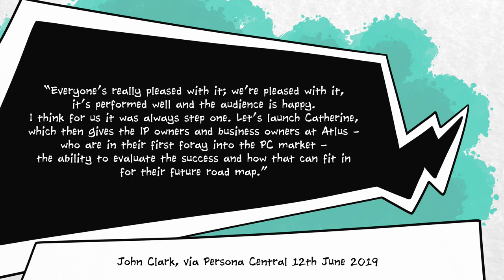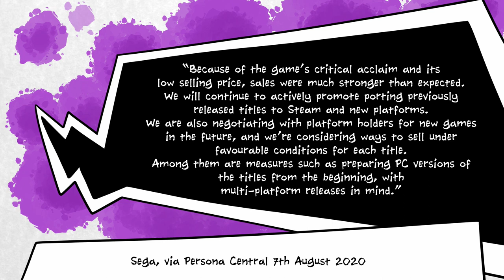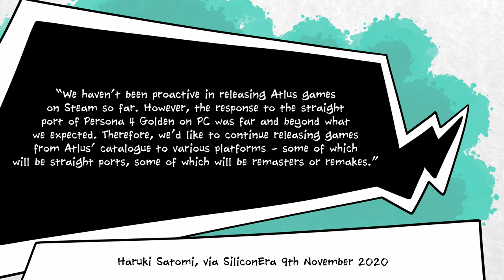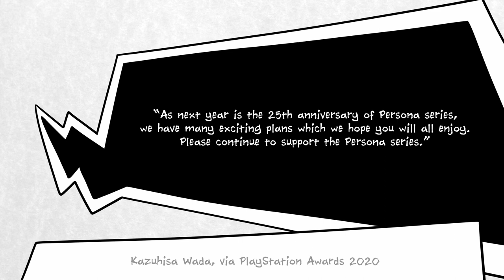Why Persona 5 Strikers is Coming to PC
Persona 5 Strikers, called Persona 5 Scramble: The Phantom Strikers in Japan, has a fairly solid release date for its Western release. It turns out that the Phantom Thieves must have broken into Atlus, because the official Atlus YouTuber channel managed to leak the game's English language trailer, before it was deleted ten minutes later.

The most interesting thing about the trailer, apart from the fact that the game is coming out in English at all, is that Persona 5 Strikers is apparently also coming to Steam.

Atlus has been experimenting with Steam a little over the past couple of years, with publisher Sega actively encouraging more releases on the PC platform. First there was Catherine last year, and then, earlier this year, Persona 4 released on Steam, and immediately became a massive hit.

Seriously. From the sounds of it, not only did Sega and Atlus dramatically underestimate how much PC players wanted to play Persona 4 Golden, they also might feel a slight pang of regret at not setting the game's price a little higher. It's worth assuming they won't make that mistake again.

It's funny to think that Atlus genuinely didn't think people would be this interested in playing Persona 4 on a platform that isn't the PlayStation Vita, but now that they have definitive proof that, surprise surprise, people like to play Persona games, it seems we'll be getting more of these Steam ports in future, and perhaps even some remasters of otherwise neglected games.

This is good news for everyone going into 2021, the twenty fifth anniversary of the Persona series. Producers at Atlus are teasing that we might see more games on the way next year, although how many of them will arrive in English remains to be seen. Don't get your hopes up for a Western release of Persona 6 any time soon.

But hey, who knows? Maybe Persona 5 could come to PC or Switch? That'd be a nice little reward for fan loyalty! It's what we've all been waiting for, after all!

Anyway, have a great day, we love you, we'll see you tomorrow.